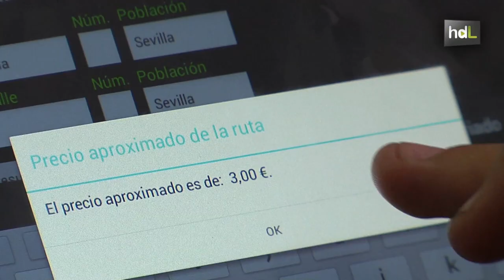HDL Taxymoto, la nueva alternativa de transporte de pasajeros sobre dos ruedas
Taxymoto surgió por iniciativa de un joven sevillano que, tras perder el empleo, puso en marcha el proyecto. Ahora piensa extenderlo a otras ciudades españolas. La rapidez del servicio y su económico coste son las principales ventajas de este nuevo servicio de transporte. A través de una app, el cliente puede conocer de antemano el recorrido y el precio exacto.